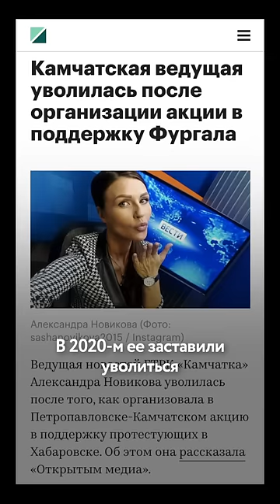СКАНДАЛ: Жену мобилизованного обвинили в дискредитации армии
Камчатскую журналистку Александру Новикову, жену мобилизованного, обвиняют за дискредитацию армии